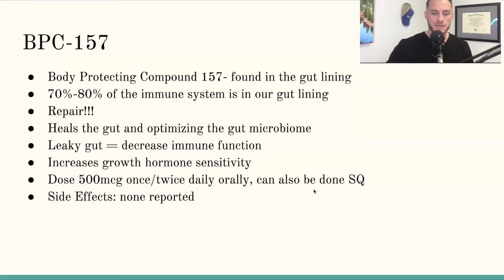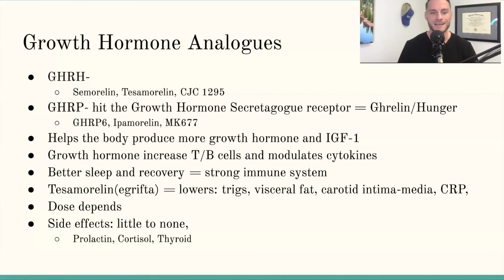Growth Hormone Peptides and Immune Function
Growth Hormone Peptides and Immune Function: How GHRHs and GHRPs increase sleep and your immune system.

GHRH - Growth Hormone Releasing Hormone
=Semorelin, Tesamorelin, CJC 1295

GHRP- Growth Hormone Releasing Peptide, hits the Growth Hormone Secretagogue receptor = Ghrelin/Hunger
=GHRP6, Ipamorelin, MK677

Helps the body produce more growth hormone and IGF-1

Growth hormone increase T/B cells and modulates cytokines

Better sleep and recovery = strong immune system

Tesamorelin(egrifta) = lowers: trigs, visceral fat, carotid intima-media, CRP,
Dose depends
Side effects: little to none,
Prolactin, Cortisol, Thyroid